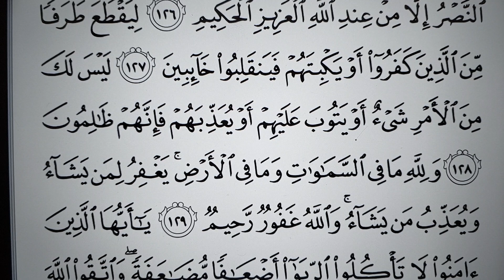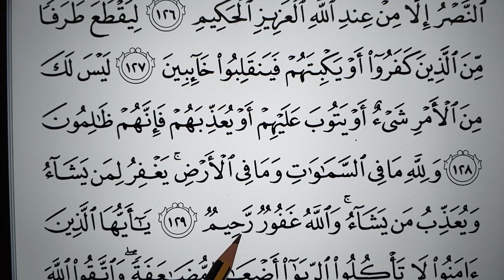S14: JUZUK 4, AYAT 128 & 129, SURAH 3. ALI IMRAN, BACA AL QURAN BERTAJWID ‎@syedzainudinalkhaerid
S14. Belajar membaca Juzuk ke 4, Surah ke 3. Ali Imran,  ayat ke 1128 & 129, berserta dengan penjelasan hukum-hukum tajwid yang terdapat pada setiap sukukata, kalimah dan antara kalimah dengan kalimah pada ayat-ayat yang dibaca. ‎@syedzainudinalkhaerid